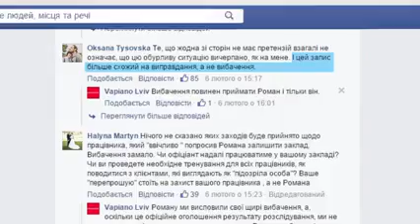«Звинувачую себе… Я тягар для суспільства», – хворий на ДЦП, якого вигнали з ресторану у Львові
Роман Кисляк після інциденту у львівському ресторані «Vapiano», коли його вигнали із закладу лише за те, що видався підозрілим, дав інтерв’ю Телеканалу «24». Він наголосив, що зла на офіціанта, який прогнав його з приміщення, не тримає, адже звик до того, що є вигнанцем у суспільстві.

«Я не ходжу по ресторанах, бо розумію, що є бридким. Вони гидують. Але ж мене запросили на зустріч... Я себе звинувачую, хоча це й не я виклав в інтернет... Я не хочу жити, бо я є тягарем у суспільстві», – розповів Роман Кисляк.

У Романа Кисляка, відомого у Львові переселенця з Донецька, ДЦП. Про чоловіка неодноразово знімали сюжети, писали статті. А 6 лютого його вигнав офіціант закладу «Vapiano Lviv» за те, що той просто розмовляв по телефону і шукав журналістку, з якою домовився про інтерв’ю в ресторані. Однак офіціантові він видався підозрілим. Принаймні так інцидент пояснив директор мережі «Vapiano» в Україні Володимир Гавришевський.

«Він йому [офіціантові] здався на дивну людину, яка поводилась не так, як усі. Це проблема нашого суспільства, що ми на людей, які поводяться не так, як усі, реагуємо по-різному… З розмови з офіціантом, він його не штовхав. На камері видно, що він поклав йому руку на спину і проводив до виходу», – зазначив Володимир Гавришевський.

Додамо, що цей офіціант уже кілька днів не виходить на роботу.

Відео з камер спостереження заклад надасть тільки з погодження інших клієнтів, які перебували у приміщенні. А допоки дирекція намагається залагодити конфлікт, Володимир особисто попросив вибачення у Романа. Вибачення директора ресторану Роман, звісно, прийняв, проте журналістам зізнався, що це був чи не перший його похід до ресторану.

Сама журналістка Мар’яна розповіла, що коли побачила Романа, який чекав на неї під дверима закладу, хотіла підійти і з’ясувати причину такої поведінки персоналу ресторану, проте сам Роман наполягав, що їм треба пробачити.

«Я хотіла підійти до адміністратора і з’ясувати власне причину чому так сталось. Адже в нас наперед все було домовлено. Проте Роман запротестував, сказав, що всі ми є християни і треба пробачити», – пригадала журналістка Мар’яна.

Нагадаємо, інформація про те, як з ресторану «Vapiano Lviv» прогнали чоловіка з ДЦП, швидко поширилась в інтернеті. Люди стали на захист Романа. Заклад, який славився хорошою кухнею і, до речі, пристосованим для інвалідів приміщенням, блискавично перетворився на місце дискримінації. А вибачення, яке невдовзі з’явилося на сторінці ресторану, викликало ще більшу хвилю обурення.